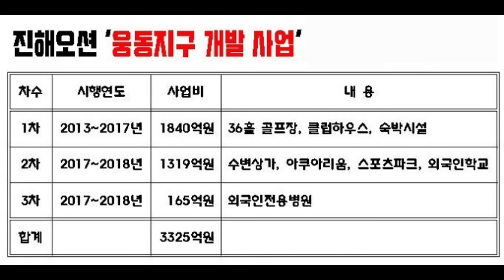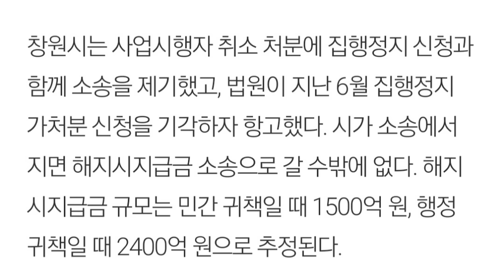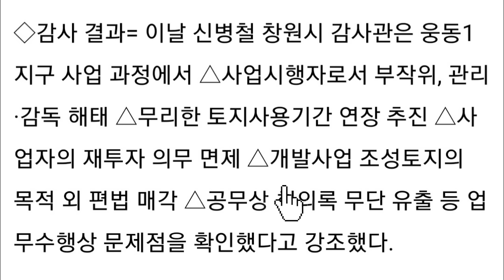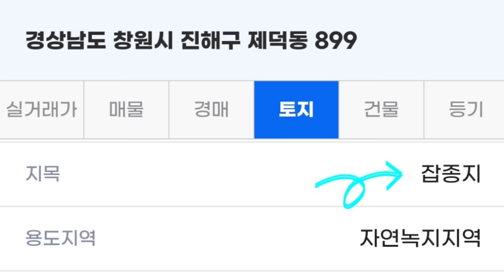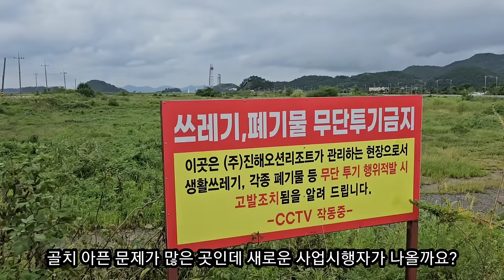국민 혈세 2400억 먹튀 ♡ 나라를 말아먹는 나리들? 경상도판 새만금 사업